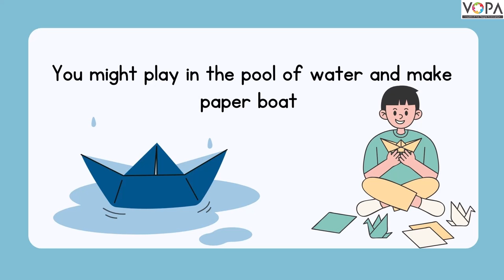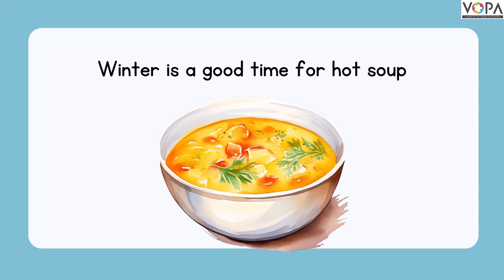4th | Understanding Seasons | Inter-relationship between Living Things | EVS 1 | Part 3 | V-School